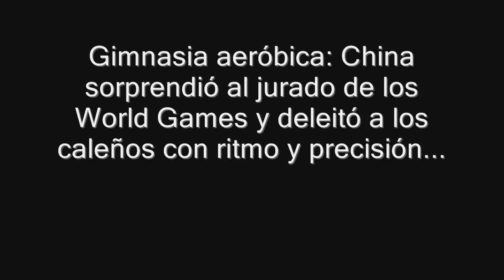Juegos Mundiales 2013: China dejó su huella con tres oros en gimnasia aeróbica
La noche del sábado, China ratificó su jerarquía en gimnasia aeróbica conquistando tres preseas doradas en las modalidades grupos, tríos y aerodance.